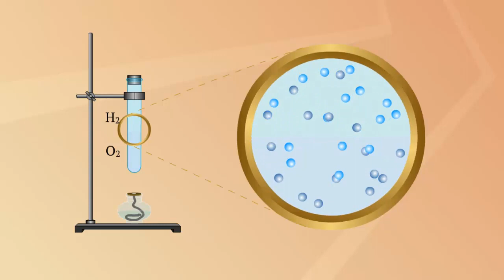Диффузия в газах